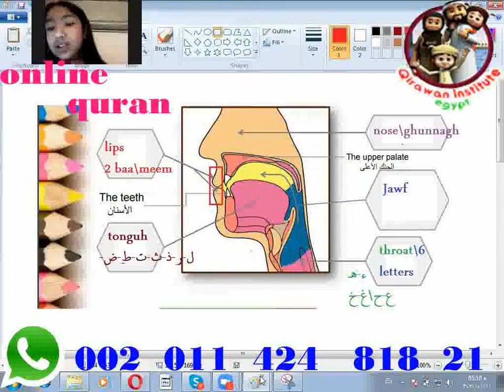Learn Quran online with Tajweed online Quran classes